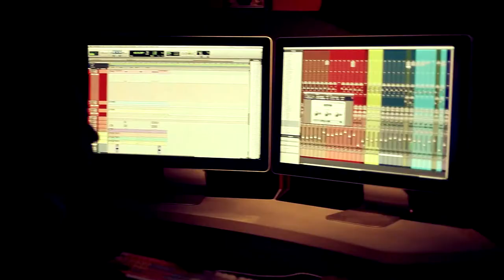Mohamed Dahleb : Bledi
Mohamed Dahleb

Song : Bledi
Shot in : Sousse Tunisia
Lyrics : Hamida Jaraya
Orchestration : Khaled Kalbousi
Video : iBox Prod